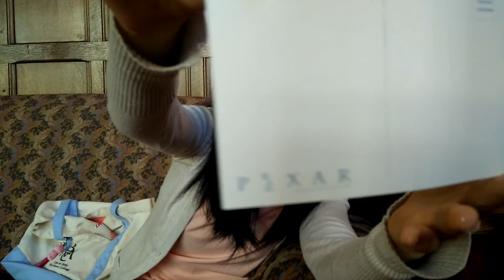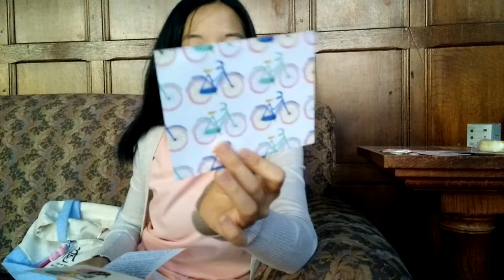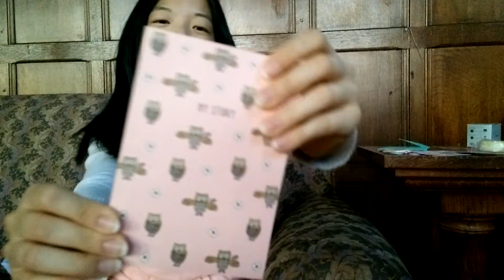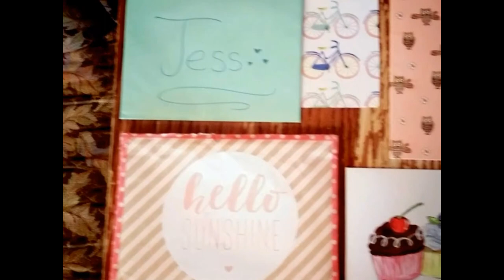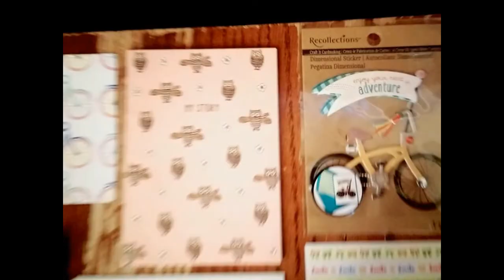Jess Mail #49: Receiving Friend Mail in College ❤️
thanks Katherine for the wonderful mail & gorgeous packaging~ i'm going to have so much fun scrapbooking with your little gifts!!!

missing all of you so much, thanks for sticking with me through thick and thin!

check out my feed if you're ever curious about how college is going for me so far

see u!!! byebyebye time to leave the library because all these college students are lowkey judging me for editing this video on a public computer LOL